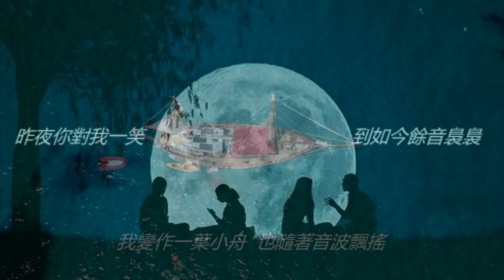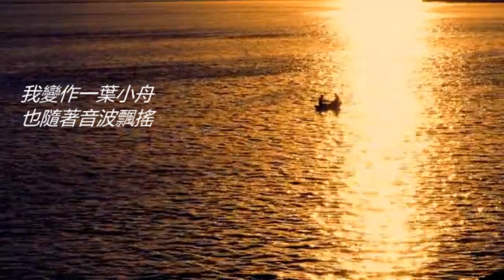蔡琴【昨夜你對我一笑】偶遇總在明月下 ... 相思偏逢絲雨灑 ... 昨夜夢迴君一笑 ... 心房餘音再念他 !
【昨夜你對我一笑】曲：周藍萍   詞：蘭成   演唱：蔡琴

😍 😍   昨 夜 你 對 我 一 笑   😍 😍
鴻雁傳書懷春心  晨暮樓台望君臨
天朗睛時花已謝  珍惜牽手雨中奔
偶遇總在明月下  相思偏逢絲雨灑
昨夜夢迴君一笑  心房餘音再念他  !!

中文音樂頻道『atouchofclass * 賞心樂詩 * 』